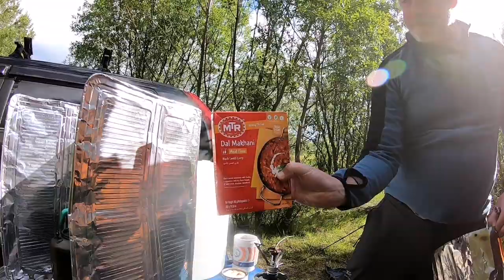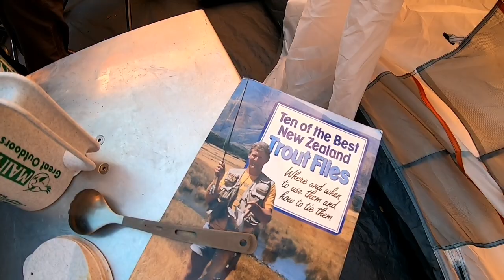Car Camping and Fly Fishing in Remote New Zealand Backcountry Valley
Hi everyone

Thanks for joining Gary and Steve again.

This trip sees us head up the expansive Rangitata Valley. We took along our larger family tent. A great trip with several fish caught and some great camp cooking, including a yummy smoked rainbow trout.

Take care and hope you're getting out there.

Cheers
Gary the Kiwiflyfisherman